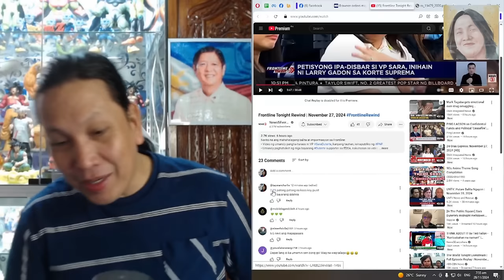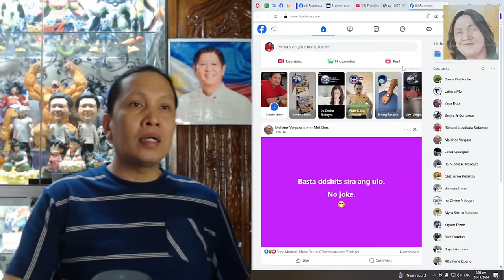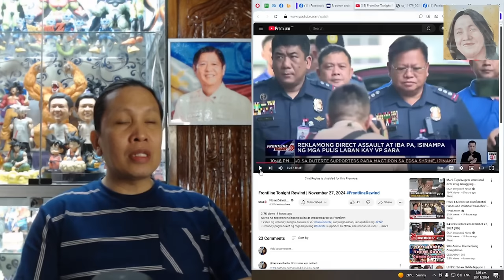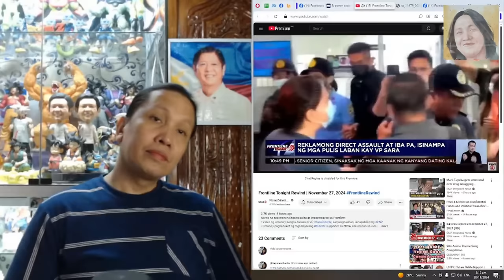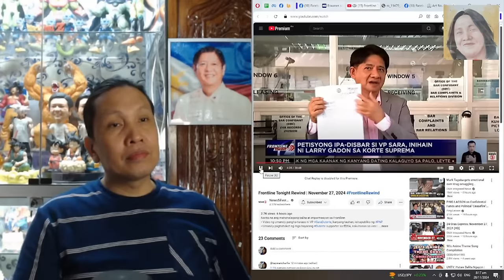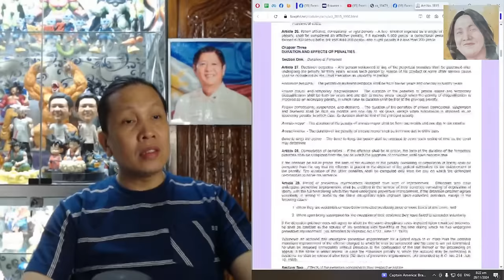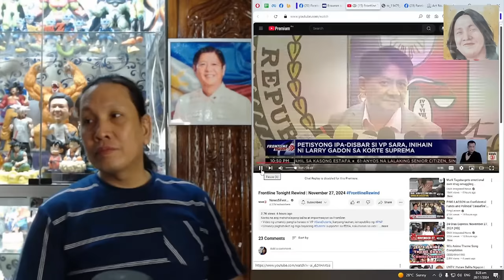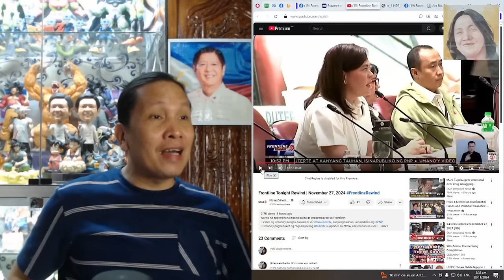MAY TOPAK DAW SI SARA DUTERTE AYON KAY ANTONIO TRILLANES. AGREE?